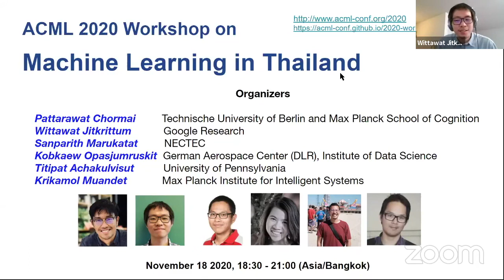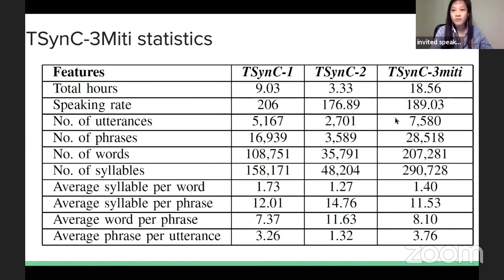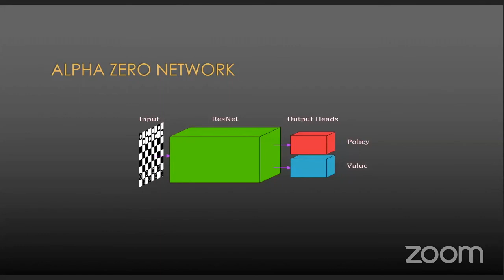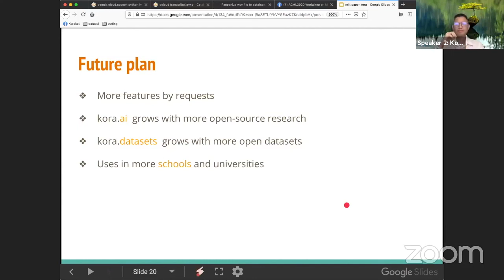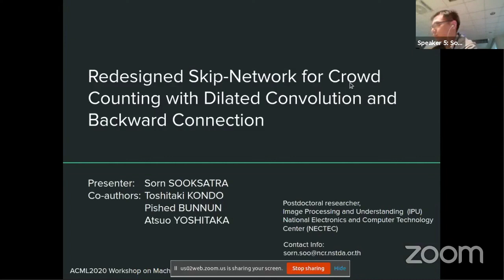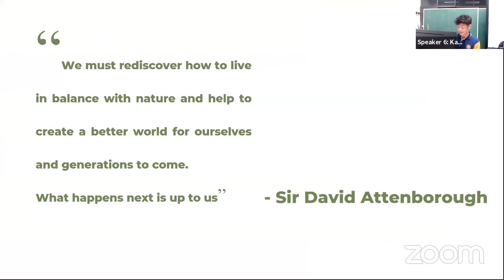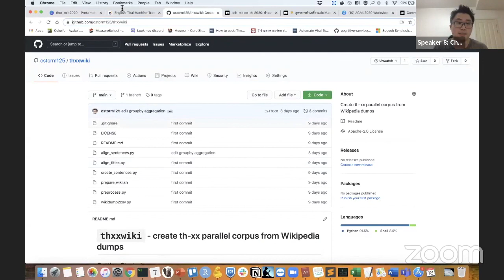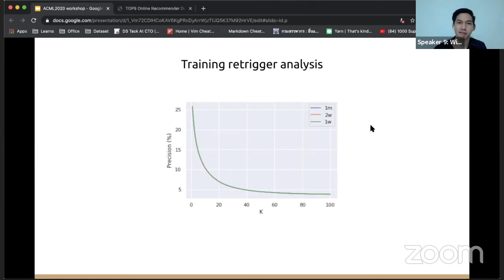ACML 2020: Workshop on Machine Learning in Thailand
Over the years, Machine Learning (ML) techniques have gained increasing attention from the large public. We believe that advances in ML will have a profound impact on our society: such impacts could be on productivity, employment, and competitiveness of companies or even nations. As ACML 2020 was planned to be held in Bangkok, Thailand, before going virtual, we would like to survey the state of ML applications and research in Thailand and neighbouring countries in South East Asia.

The workshop on Machine Learning in Thailand (MLIT) aims to bring together a diverse group of ML researchers, practitioners as well as researchers from other disciplines to present and discuss their projects with the other participants. Despite the online format, we hope that the workshop would help establish and stimulate ML research activities in Thailand and in the region.

List of talks:
0:00 Opening
14:33 Kwanchiva Thangthai, Virtual assistant and avatar: The first step
39:33 Natthaphon Hongcharoen, Transferable Reinforcement Learning for Board Games
50:57 Korakot Chaovavanich, Improving Google Colaboratory to serve Thailand Machine Learning Community
xx:xx (no recording) Konpat Preechakul, High resolution weakly supervised localization architectures for medical images
01:06:00 Thiparat Chotibut, Demystifying Machine Learning Algorithms with Methods of Theoretical Physics
01:18:20 Break
01:24:00 Sorn Sooksatra, Redesigned Skip-Network for Crowd Counting with Dilated Convolution and Backward Connection
01:36:15 Kanchit Rongchai, Rapid Prototyping of an Inexpensive Camera with Low-Code Machine Learning Wildlife Recognition for Pangolin Conservation Research in Thailand
01:51:00 Chompakorn Chaksangchaichot, A Large-Scale Data Collection from Internet for Thai Language and Speech Processing
02:01:00 Charin Polpanumas, Thai-to-Any-Language Parallel Corpora from Wikipedia Dumps with CRF-based Sentence Segmentation and Multilingual Sentence Encoder
02:15:00 Witchapong Daroontham, End-to-end ML Pipelines in Big Retail: Showcases of Recommendation & Search Systems at TOPS Online